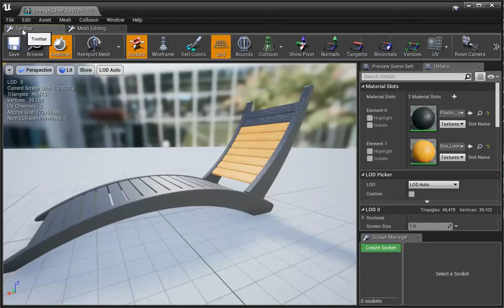static mesh editing workflow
The workflow for editing Static Mesh Assets in Unreal Engine version 4.21.